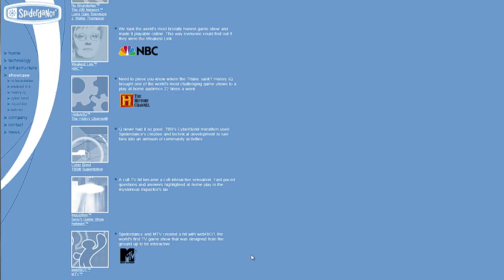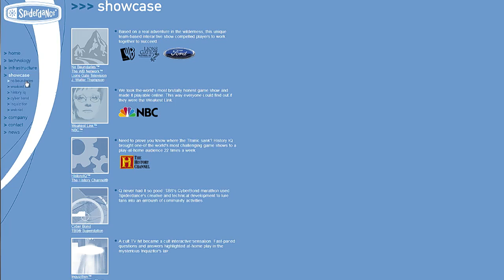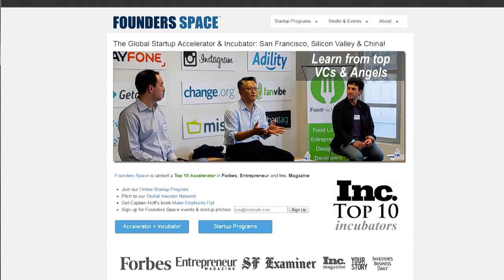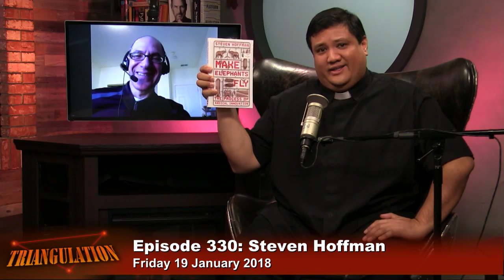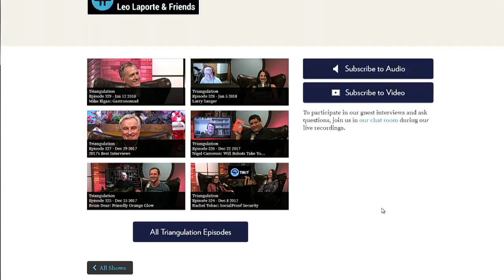Triangulation 330: Steven Hoffman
Steven Hoffman is the author of Make Elephants Fly: The Process of Radical Innovation. He talks with Father Robert Ballecer about his advice for startup founders, angels, and startup investors.